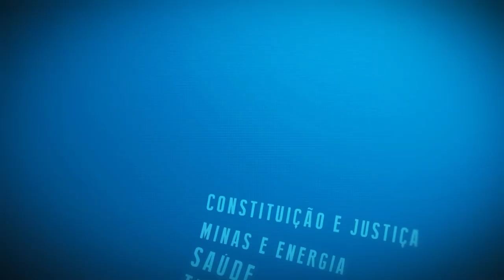Resumo Comissões - Frente Parlamentar Doenças Raras - Insuficiência Adrenal